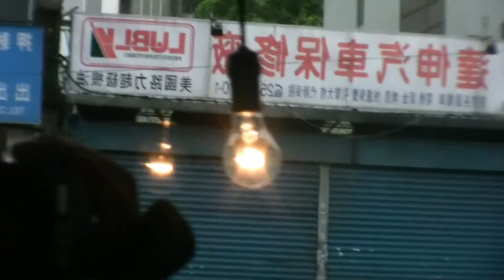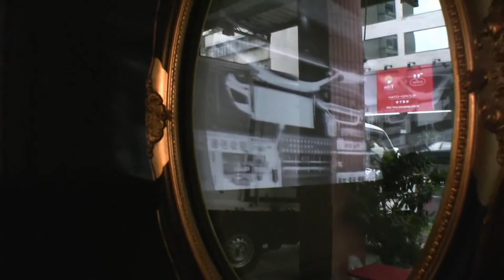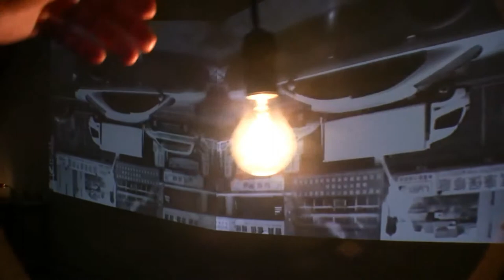郭奕臣─在看不見的地方存在著 Sightless Being（2011）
在看不見的地方存在著 Sightless Being

年份：2011

尺寸：尺寸依場地而定

媒材：錄影裝置

我成為了妳 你成為了她 他成為了它   觀看像是一道迷宮
只能抓取片段的痕跡
無法窺探出全貌
光線穿透身體與空間的交界
建構出自我世界的形體
身體成為影子的遮蔽物
空間與身體的穿越

透過光    鏡像出一道通往逝去的窗口
在夜裡 通亮的窗口
無聲息的在空蕩的房間 晃著
唯有自我能感知自身的存在
透過光   毀壞的視覺欺瞞自身的存在
只剩漆黑一片的雜訊